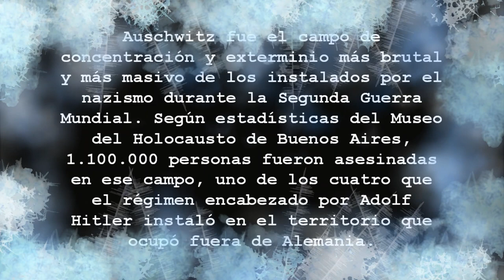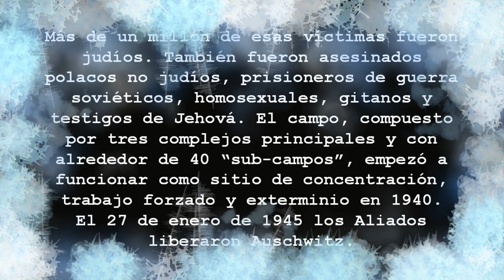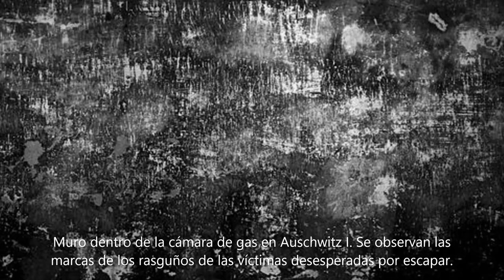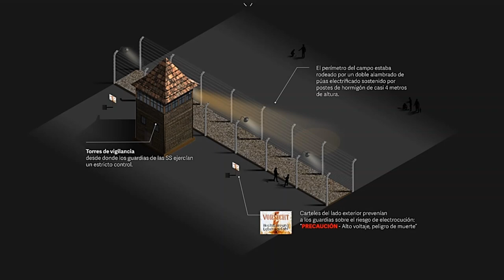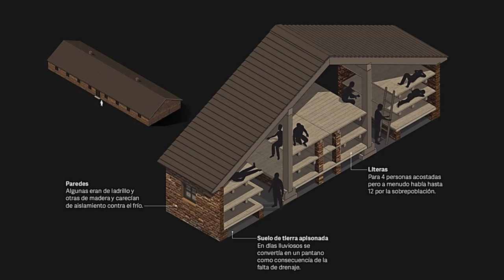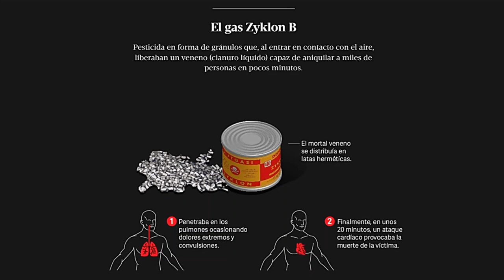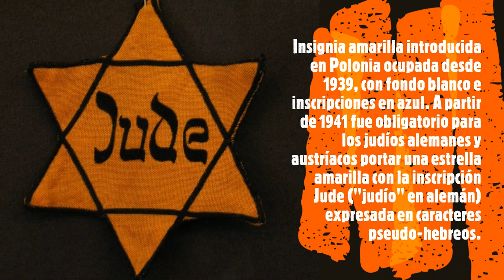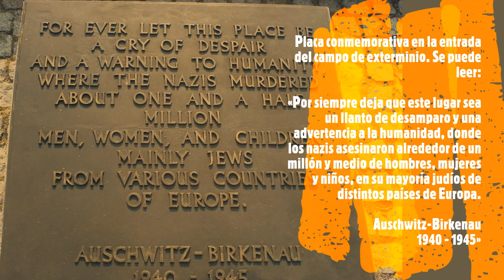“AUSCHWITZ: RADIOGRAFÍA DEL HORROR”: Fuertes imágenes. La brutalidad nazi en su máxima expresión.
AUSCHWITZ: LA BRUTALIDAD NAZI EN SU MÁXIMA EXPRESIÓN.
Fuentes consultadas: Clarín y Wikipedia.
En este nuevo episodio de nuestra serie "Los Archivos del Terror" te dejamos un documento fuerte, pero de necesaria visión para toda la humanidad de bien.  Conocer lo que ocurrió en Auschwitz en la época de la Segunda Guerra Mundial nos hace reflexionar, en profundo silencio, sobre la vida misma.  ATENCIÓN: Fuertes imágenes que pueden afectar la sensibilidad.
Suscribite al canal para que podamos llegar a más y más gente con nuestros videos sobre Serial Killers, Casos Impactantes y Videorrelatos armados a pedido con cuentos de terror y suspenso.

No te pierdas otros capítulos de la serie LOS ARCHIVOS DEL TERROR:

MISTERIOS IMPACTANTES
EPISODIO 3: "LA CARA DEL DEMONIO".  LA NIÑERA DE NUEVA YORK QUE APUÑALÓ A LOS NIÑOS QUE CUIDABA

CUENTOS DE SUSPENSO Y TERROR